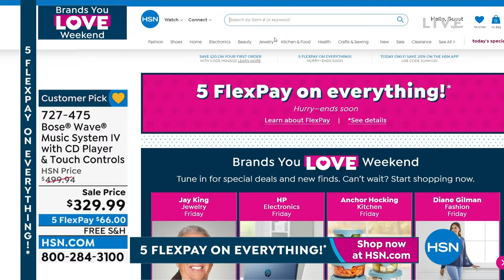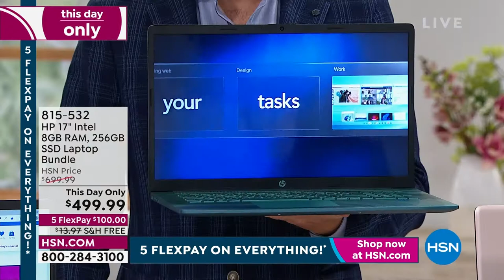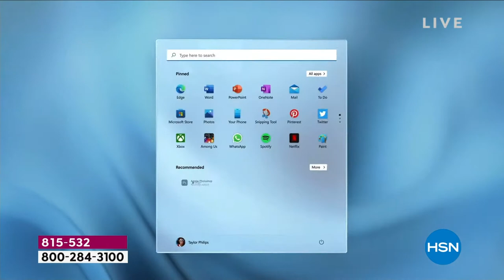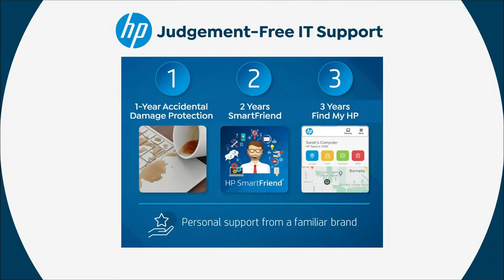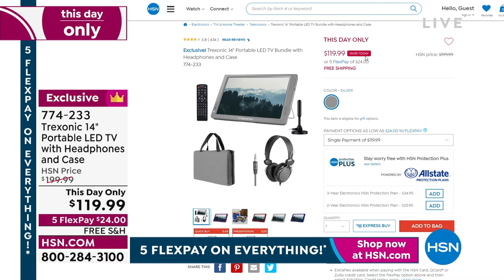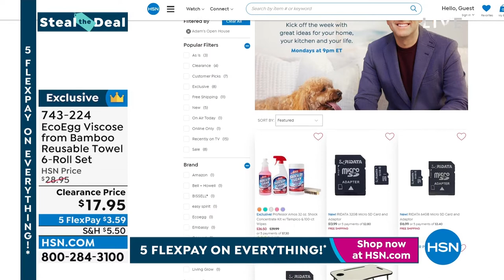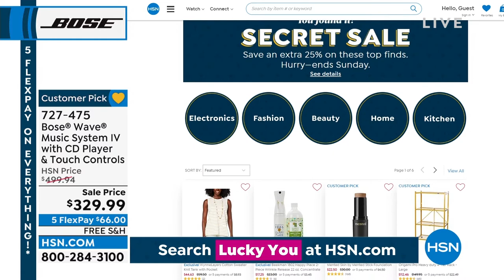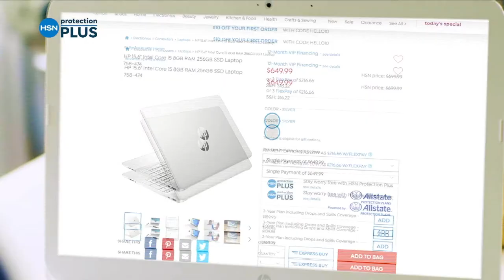HSN | Home Innovations Sale - HP 08.13.2022 - 10 PM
The latest and greatest in home innovations at great prices!